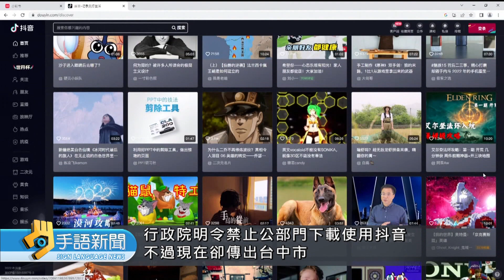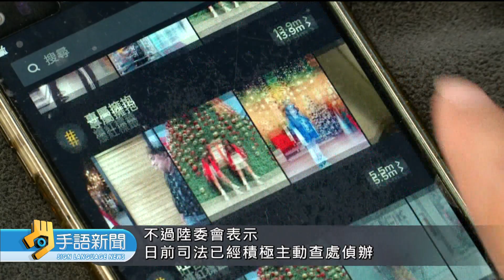疑共軍置入統戰宣傳 "抖音"引發資安疑慮 | 20221220 公視手語新聞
中國短影音平台"抖音"引發資安疑慮，"國安局"日前偵獲"共軍"在抖音置入文宣、進行統戰宣傳。另外，在台中也出現，疑似是抖音在台灣設立的分公司，並且違法從事業務，不過抖音國際版TikTok，昨天以書面回覆表示，這是不實消息，TikTok在台灣並沒有設立分公司，陸委會已經交由司法機關偵辦。
🙌每週一到週五 早上8:00-8:30 歡迎收看